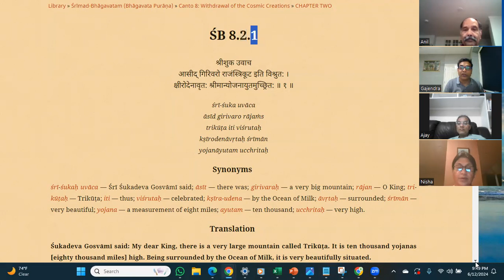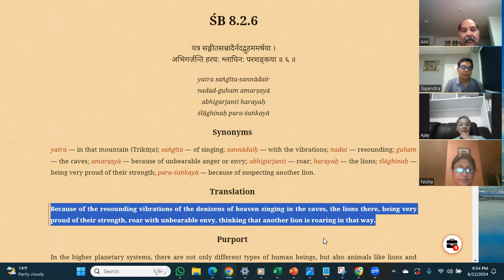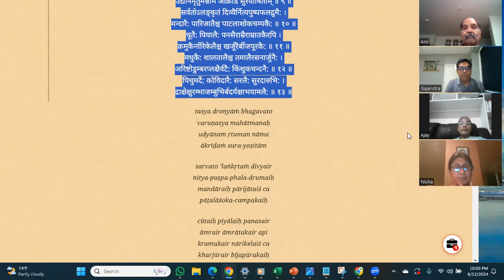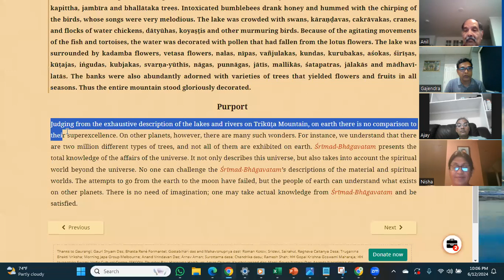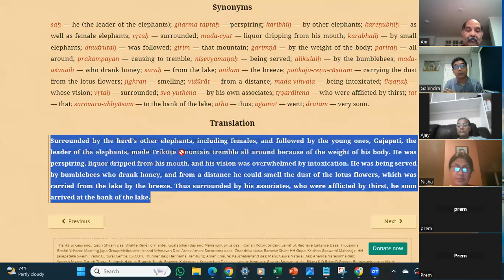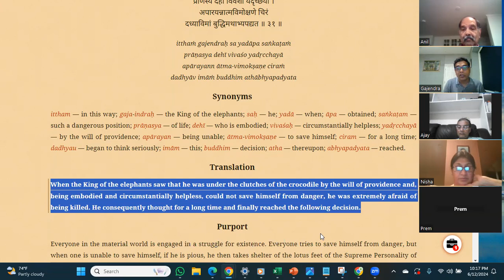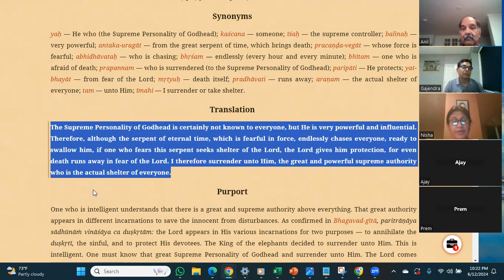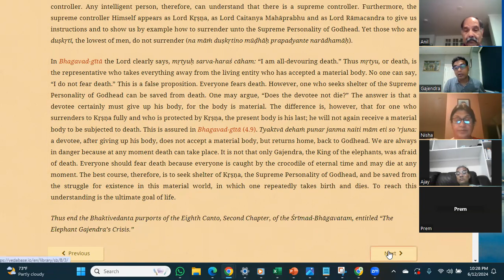Srimad Bhagavatam 08.02.01to08.02.33SatsangHareKrishnaRadheGovind 484:12June2024KingElephantGajendra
484: Srimad Bhagavatam 08.02.01 to 08.02.33 SatsangHareKrishnaRadheGovind:12June2024 (Withdrawal of the Cosmic Creations: The Elephant Gajendra’s Crisis)